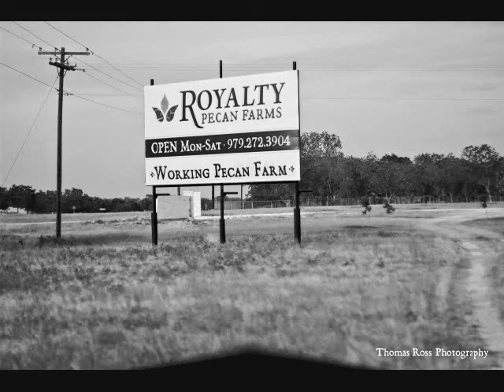Royalty Events - Event Photos from Royalty Pecan Farms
Thank you to all the photographers who shared these beautiful photos with us.